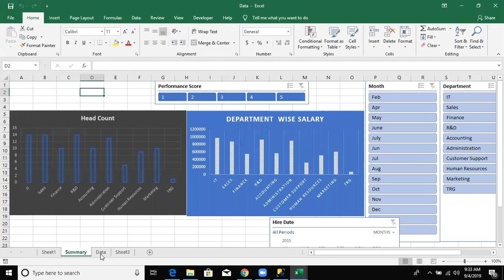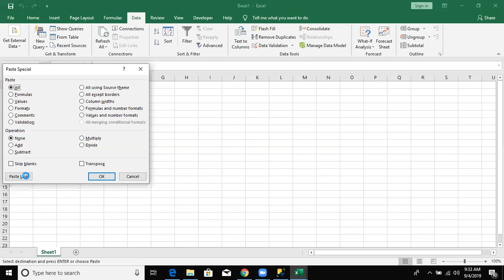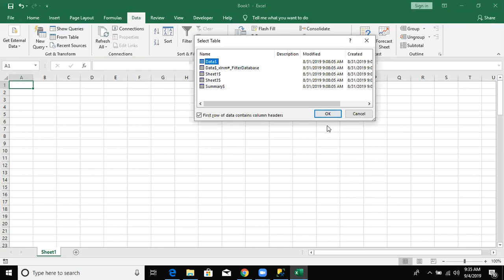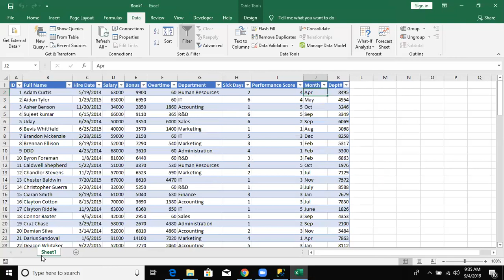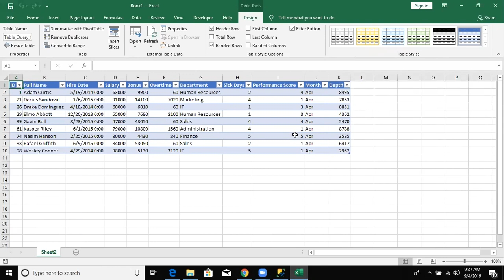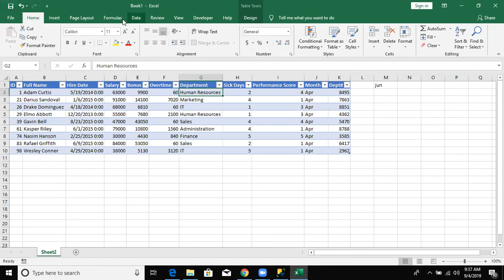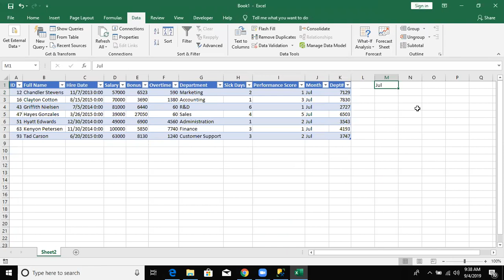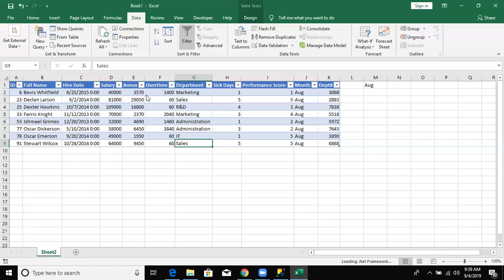Why SQL use in Excel 2019